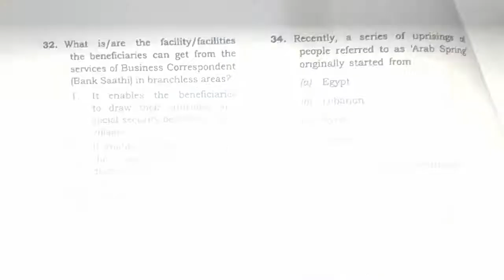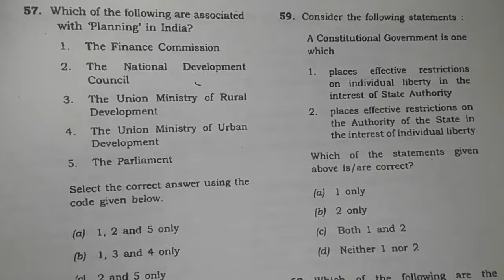Upsc questions 2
See this vedio in 480p for clear view